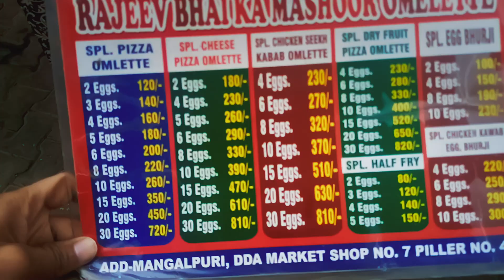5 Egg Cheese Omelet @ Rajeev Ande Wala in Delhi | Food Vlog | Vlogoholic